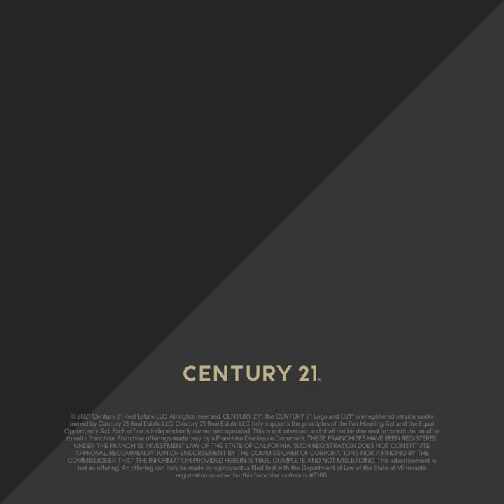21M Takes: Harrelson on autonomy within the C21 Brand